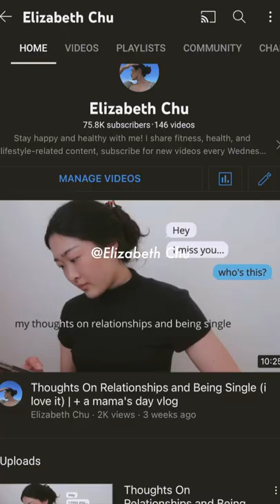My No Plan B Journey | changing my life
*weekly progress video upload